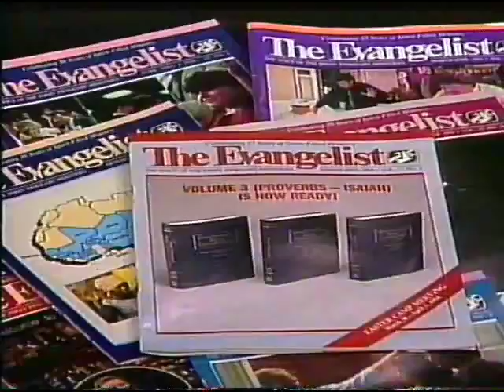June 4, 1994 Keystone Inspirational Network Commericals (Part 3).mp4